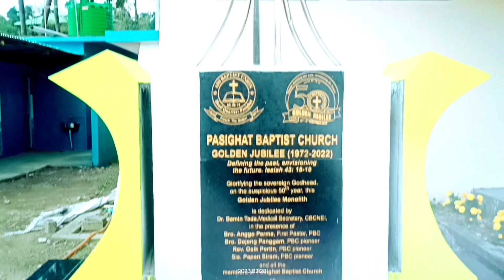Pasighat का सबसे बड़ा गिरजा/Church 2023 ❤️ ABU church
Pasighat का सबसे बड़ा गिरजा/Church 2023 ❤️
Pasighat का Big Church 😲🔥 viralshortvideo newshortvideo2023 #mostviewedonyoutube
Indian Idol mahammad Faiz new song 2023#youtubeshorts
Viral short video 2023 😀sad song 😂🔥❤️ viral tiktok Short Video 2023#viralshortvideo newshortvidoViral short video 2023 😀sad song 😂🔥❤️ viral tiktok Short Video 2023#viralshortvideo newshortvidoviral video 🔥2023#airforce Airbus ❤️ pasighat airport 👍10millionviews2023
Pasighat airport viralshortvideo newshortvideo2023 #❤️mostviewedonyoutube 🔥 prank viral short video
funny viral short video 2023
viral video 🔥2023#airforce Airbus ❤️ pasighat airport 👍10millionviews2023
Pasighat airport viralshortvideo newshortvideo2023 #❤️mostviewedonyoutube 🔥
          My YouTube channel name -Sunsan zindagi
viral kar do
how to viral short video
how to create professional YouTube channel 2023